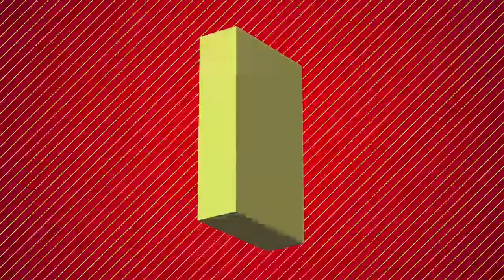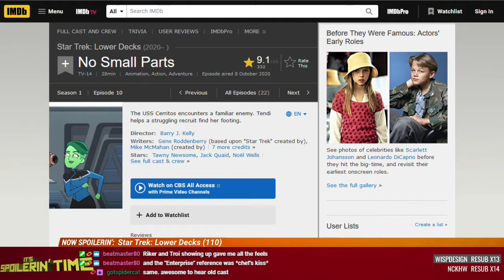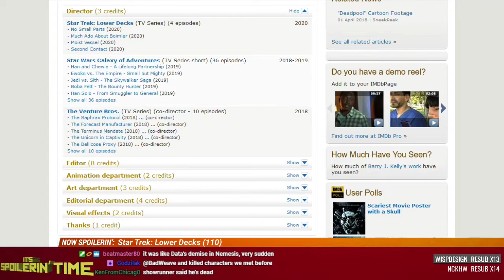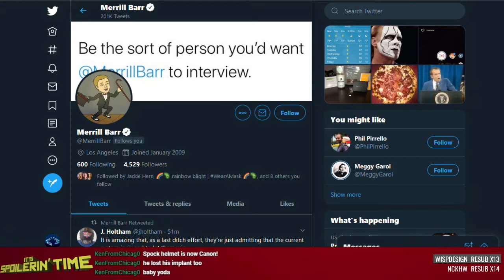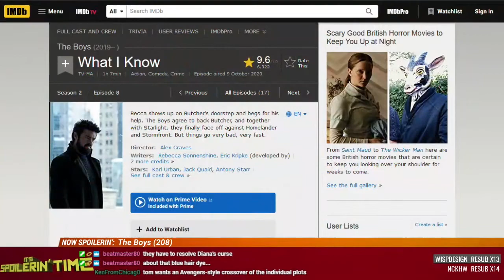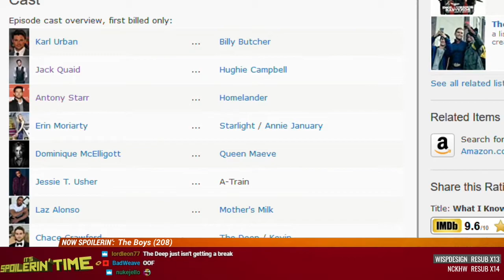Star Trek: Lower Decks (110), Lovecraft Country (109), The Boys (208) - It's Spoilerin' Time 332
Lower Decks serves up a Star Trek films send-up. Lovecraft Country gets back on the main story train. The Boys is shaking things up for it's finale next week.
This week on It's Spoilerin' Time: Star Trek: Lower Decks (110), Lovecraft Country (109), The Boys (208)
Next week: Lovecraft Country (110), Fargo (401-404), The Larry Sanders (605-606)
0:00 - Star Trek: Lower Decks (110)
13:06 - Lovecraft Country (109)
22:18 - The Boys (208)